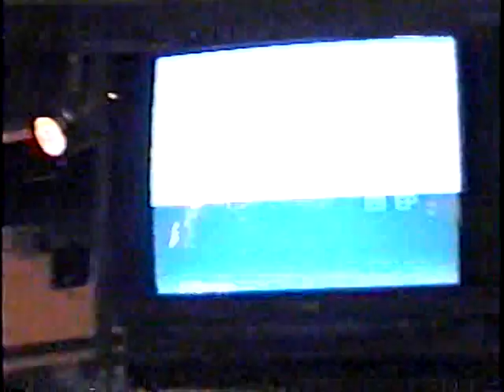Renato Roquete - General Lee 1998 (Cabo Frio - RJ)